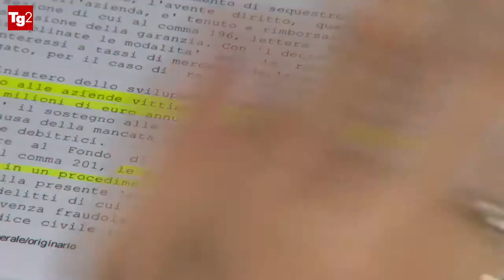Servizio TG2 su istituzione "Fondo Serenella"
La legge di Stabilità 2016 ha istituito un fondo per il credito alle imprese vittime di mancati pagamenti dei propri committenti. Il fondo prende il nome dalla vicenda dell'imprenditrice di Concordia Sagittaria Serenella Antoniazzi, titolare di una piccola impresa artigiana e fallita a causa dell'insolvenza del proprio committente principale.